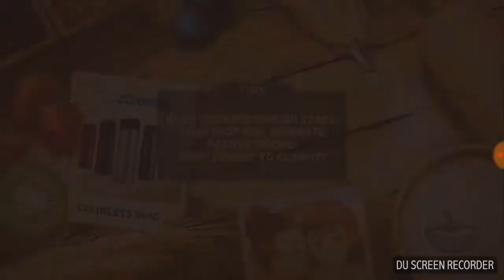Dessert chain new game 2018